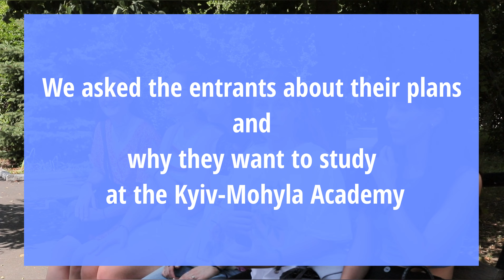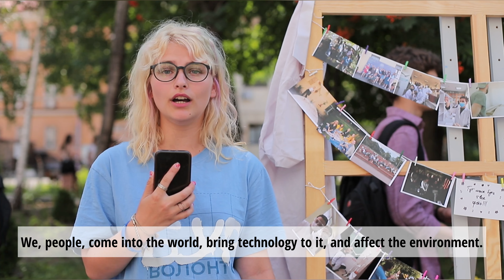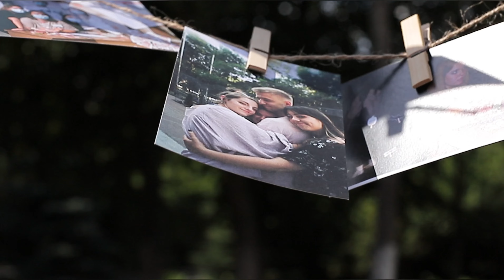NaUKMA welcomes students to the 2022 academic year